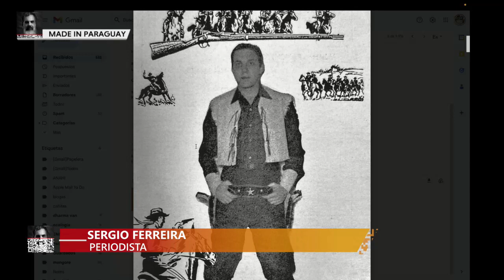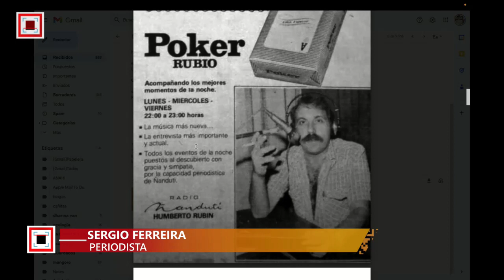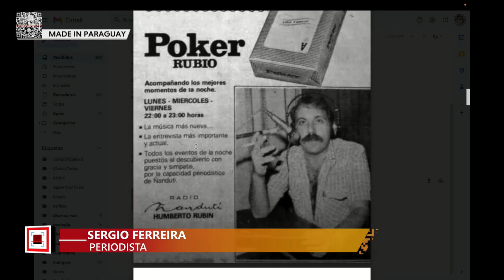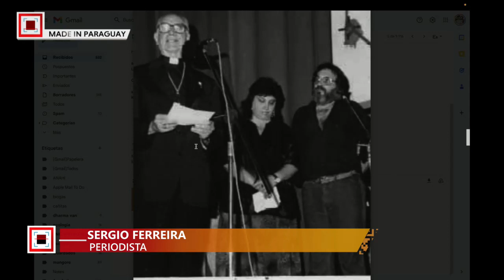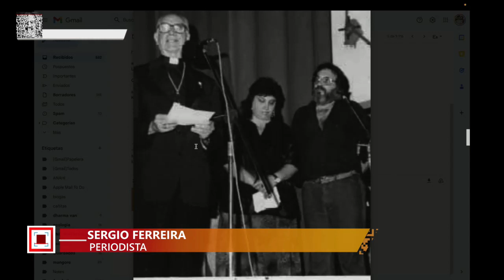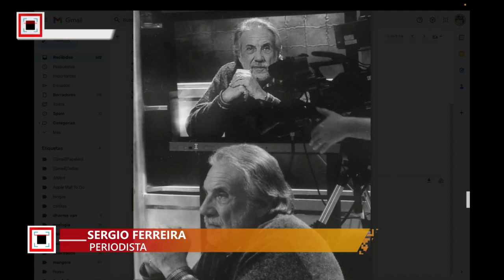SE LANZARÁ LIBRO SOBRE LA VIDA DE HUMBERTO RUBÍN. LOS DETALLES CON EL ESCRITOR SERGIO FERREIRA